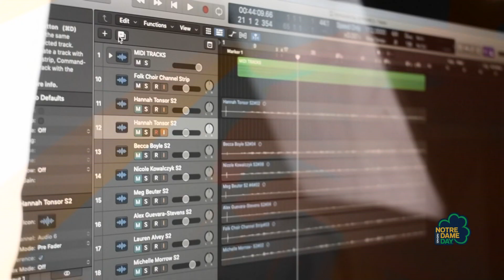Notre Dame Folk Choir - Notre Dame Day 2020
The Notre Dame Folk Choir performs in a way fitting of the times on Notre Dame Day.